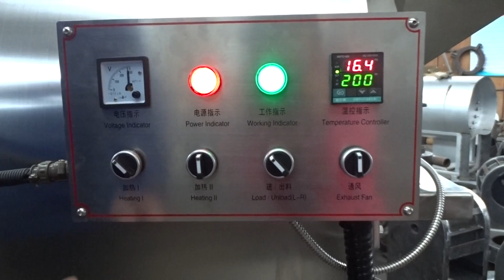electric roaster machine for corn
China roaster machine manufacturer